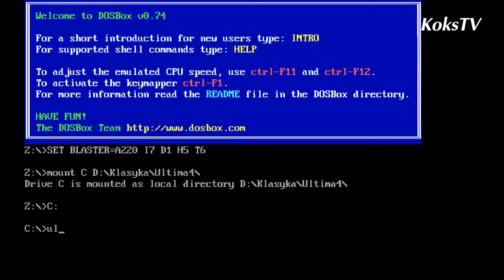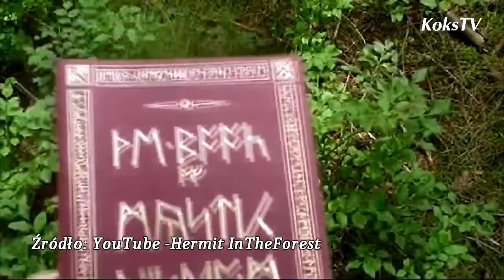ZwK odc. 5: Ultima IV: Quest of the Avatar (1985)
Nadszedł czas oświecenia a wraz z nim jedna z najważniejszych gier RPG w historii! Jeżeli myślisz, że tylko gry z olśniewającą grafiką, na poziomie Wiedźmina 3, mogą opowiadać o poważnych sprawach, to się grubo mylisz. W prostych kształtach czwartej części serii Ultima kryję się filozoficzna głębia, której próżno szukać w innych produkcjach.  Zapraszam do oglądania.

Okładka gry pochodzi z serwisu: mobygames.com